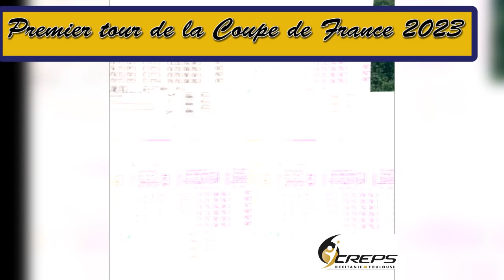Coupe de France Beach Volley 2023 - Premier tour au Creps de Toulouse - B2V#C&2 vs Sète#2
B2V#2@Daniel@Colin contre SBVC#2@Enzo@Daniel
Merci à Adeline et Adrien pour l'annonce des scores !!